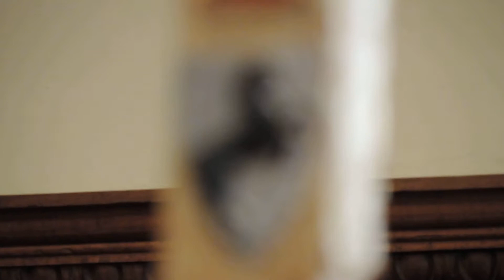Scortecci alla presentazione della Lancia d'Oro di giugno 2018